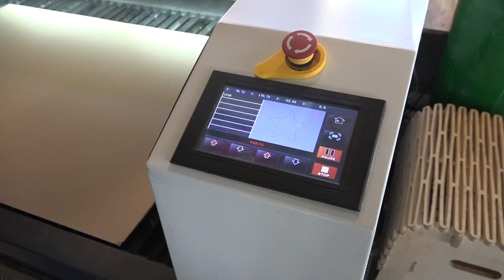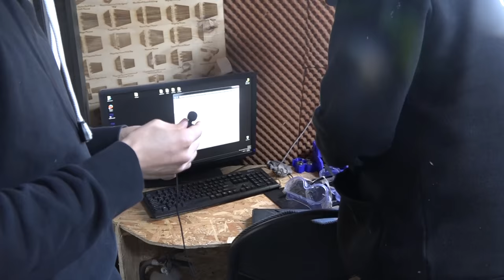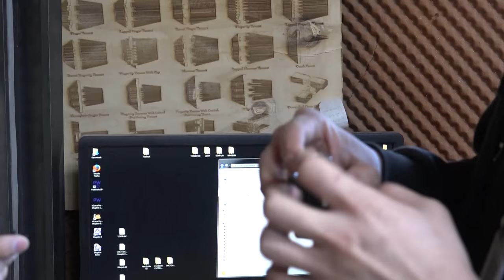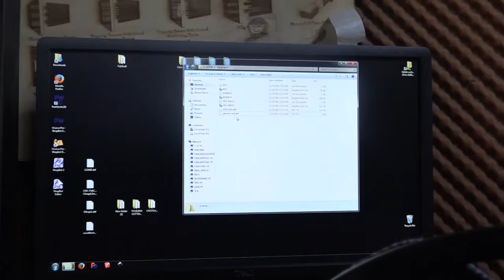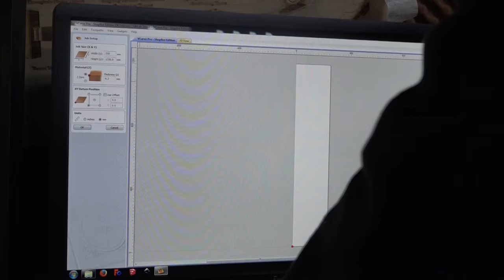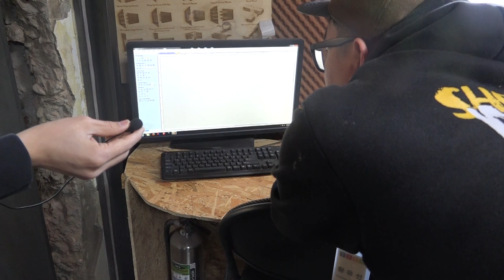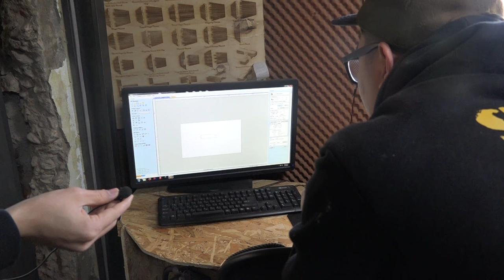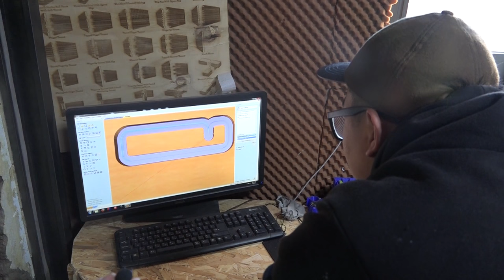메이커 스페이스 - CNC 다루기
메이커 스페이스
CNC 다루기